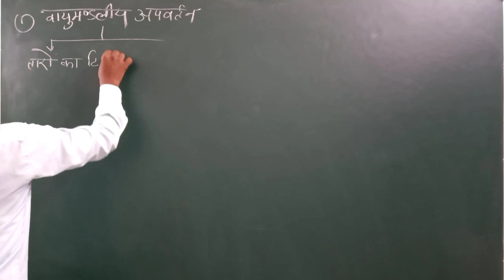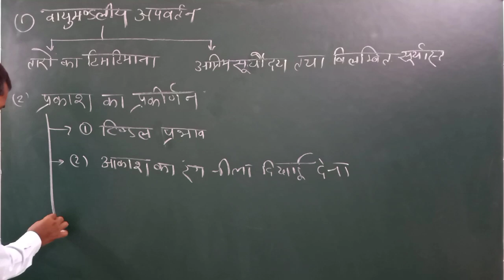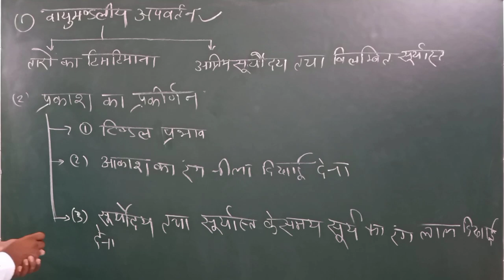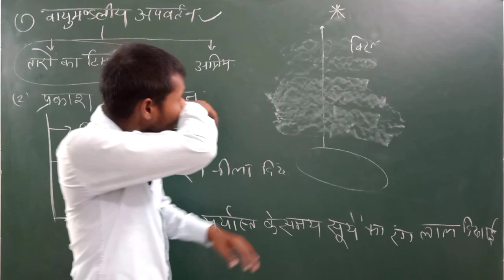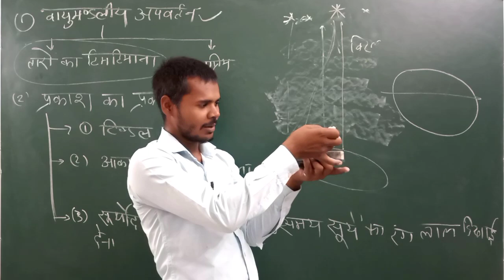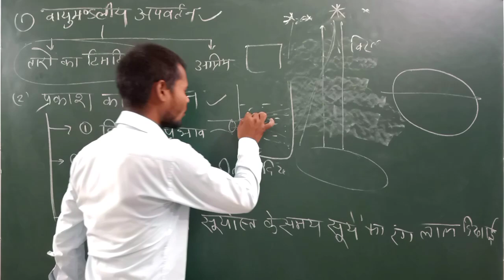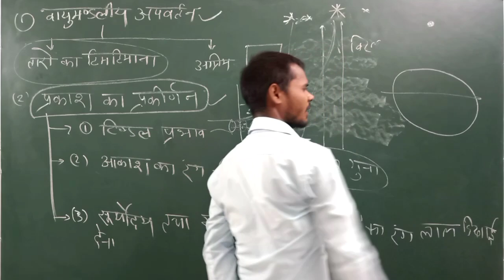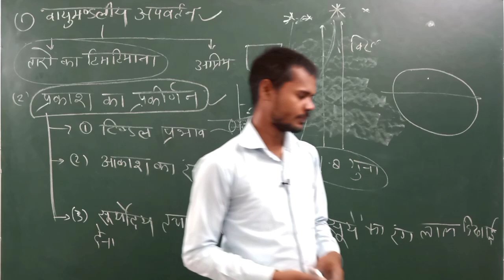मानव नेत्र तथा रंगबिरंगा संसार/(Part-4),/Class 10 Science chapter 11 || 2021 Board exam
class 10 science important questions with answers in hindi medium
ncert science book class 10 hindi medium pdf download
mp board science book class 10 hindi medium
nios home science book class 10 hindi medium
ncert science book class 10 solutions hindi medium
ncert solutions for class 10 science hindi medium pdf download
ncert solutions for class 10 science hindi medium
ncert book for class 10 science hindi medium
ncert solutions for class 10 social science hindi medium
science notes for class 10 in hindi medium
social science class 10 important questions in hindi medium hbse
class 10 science in hindi medium pdf
class 10 science book in hindi medium pdf
ncert books class 10 science hindi medium
sample paper of class 10 science in hindi medium
ncert solution of class 10 science in hindi medium
class 10 science solution hindi medium pdf
class 10 science notes in hindi medium pdf rbse
class 10 science notes in hindi medium pdf 2018
class 10 science notes in hindi medium pdf ncert
class 10 science question in hindi medium
class 10 science important questions in hindi medium
science class 10 important questions in hindi medium 2019
class 10 science chapter 10 notes in hindi medium
class 10 science chapter 1 notes in hindi medium
cbse sample papers for class 10 social science in hindi medium 2018
class 10 science chapter 5 notes in hindi medium
science chapter 6 class 10 hindi medium